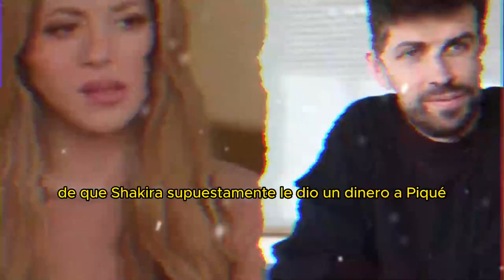💥🤬“𝗠𝗲 𝗲𝘀𝘁𝗮𝗳𝗮𝗿𝗼𝗻 𝗲𝗻 𝗴𝗿𝗮𝗻𝗱𝗲” ¿LOS PADRES DE PIQUÉ 𝗟𝗘 𝗥𝗢𝗕𝗔𝗥𝗢𝗡 𝗔 𝗦𝗛𝗔𝗞𝗜𝗥𝗔?😤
elmurodelafama

¡ BIENVENIDOS ‼️

Entertainment
Television program
noticias de espectaculos
espectaculos noticias
noticias de la farandula
tv mexicana
Televisa espectaculos
chismes
escandalo de los famosos 2023
farandula 2023
chisme de farandula
karol tamiko
programa hoy
suelta la sopa
polemica
Ventaneando